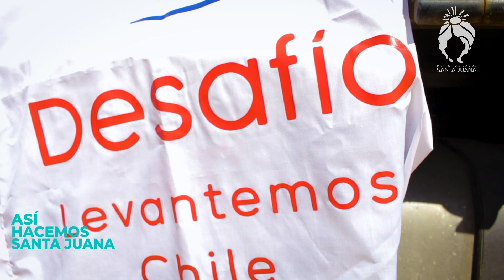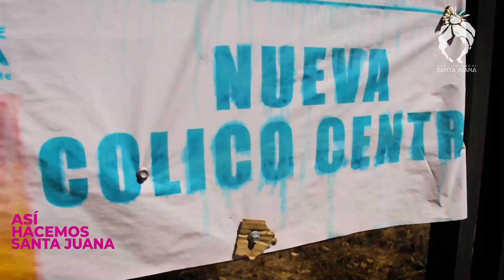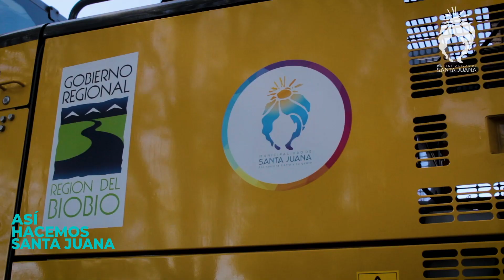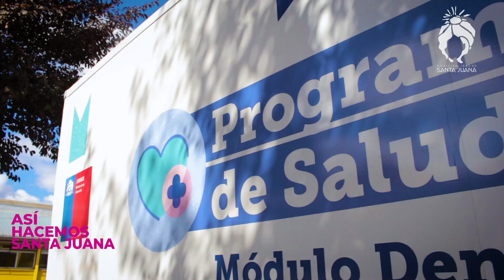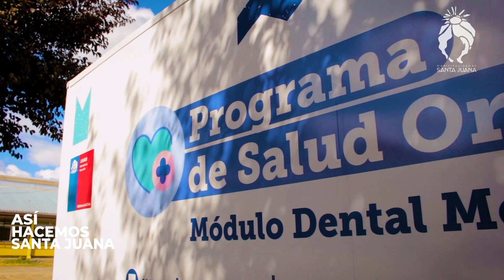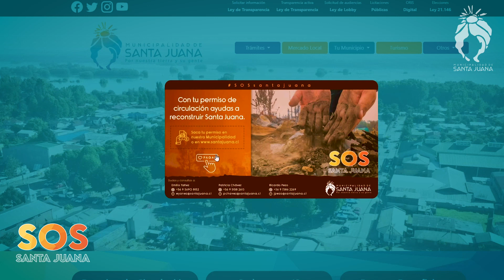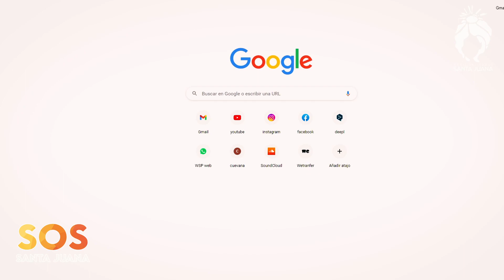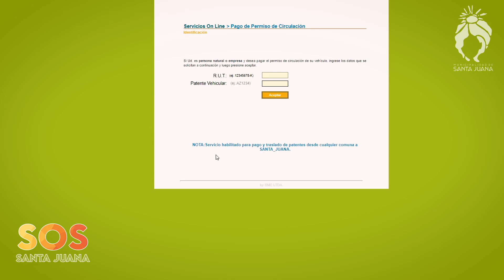ASÍ HACEMOS SANTA JUANA 19/03/2023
📌Hola vecinas y vecinos, hoy compartimos con ustedes lo que fue el inicio del año escolar desde la Escuela de Colico Alto,la participación de la Fundación Desafío Levantemos Chile en Santa Juana, la recepción de una nueva motoniveladora para nuestra comuna, el pago del permiso de circulación año 2023 y un resumen de algunas de las actividades municipales más destacadas de la semana.